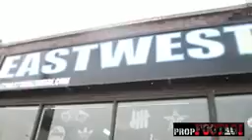bulls hats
== Quality and Cheap customize snapbacks

for current events and social networking

Went In: Juelz Santana Drops $1,000+ On Just Snapback Hats!